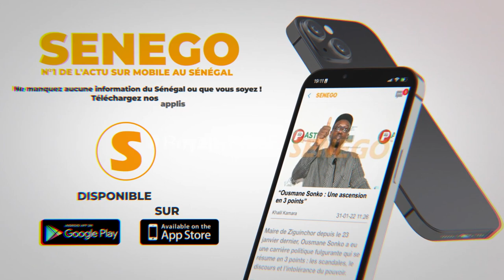Forum pour la Vaccination et l’Éradication de la Poliomyélite en Afrique : Macky Sall sensibilise